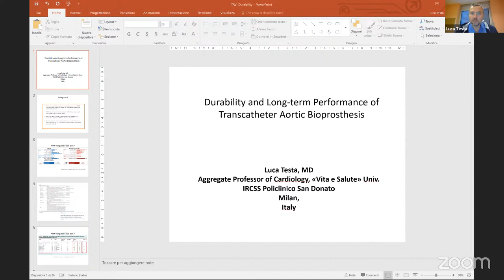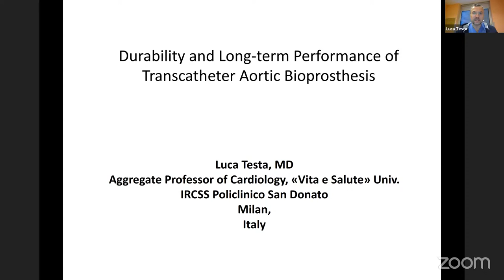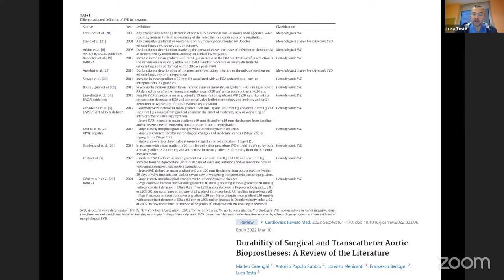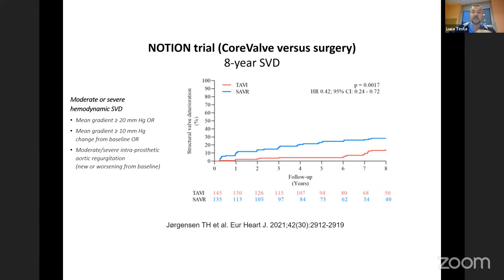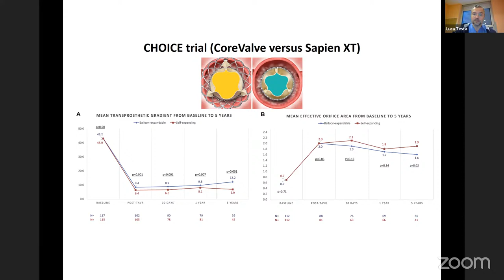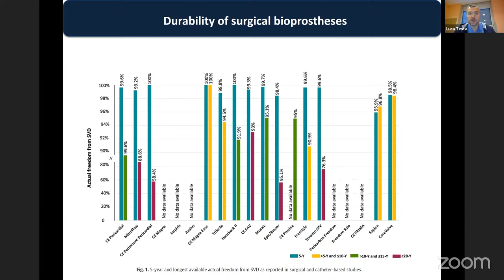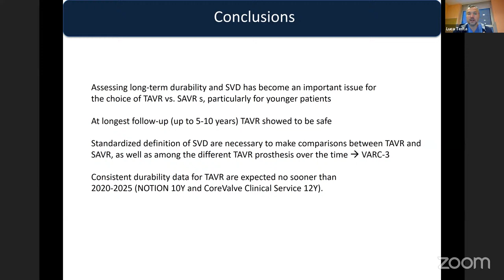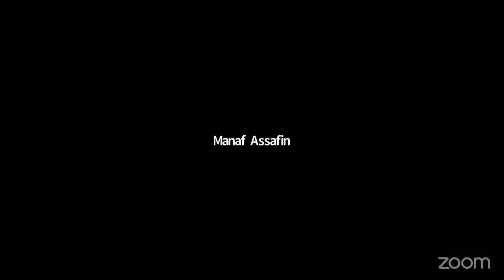Long term durability of transcather aortic valves